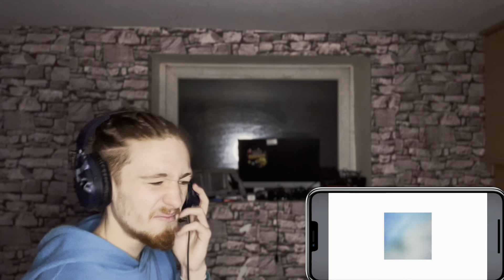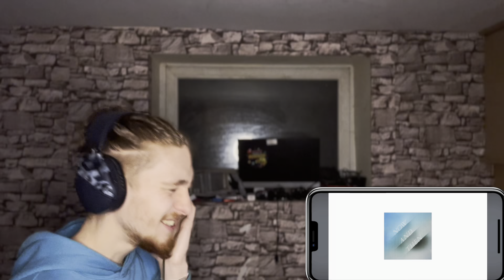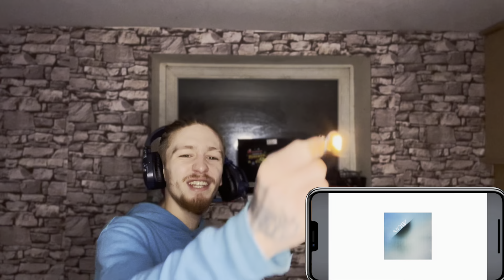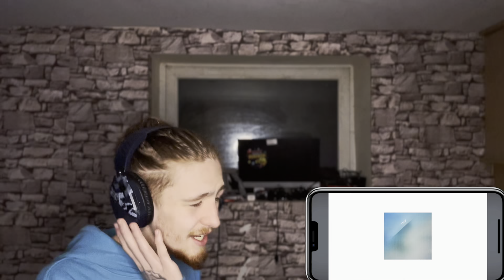The Beatles - Now And Then || Reaction || This One Really Got You Feeling All Sort Of Ways 💯‼️